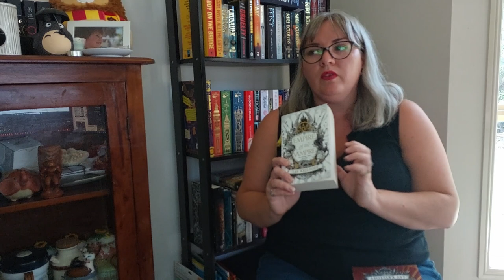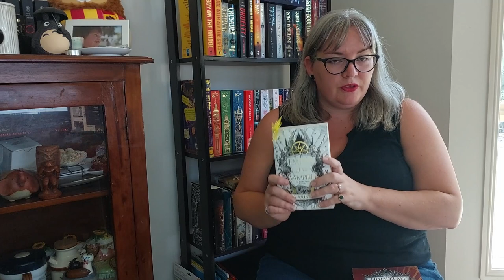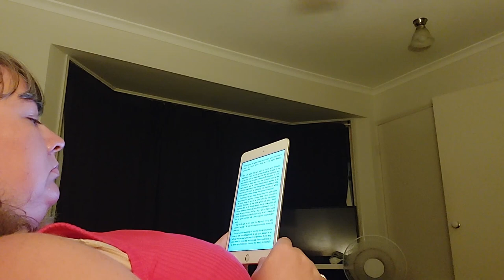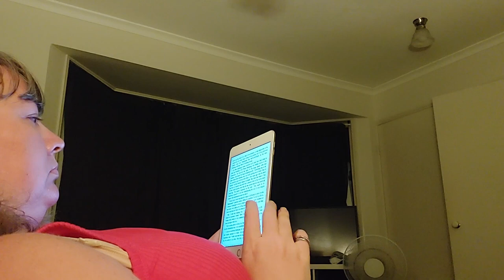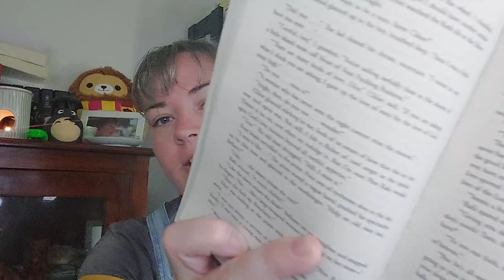Reading Vlog | Empire of the Vampire and Throne of Jade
My first reading vlog! This week I read Throne of Jade, book 2 in the Temeraire series, and Empire of the Vampire. This is my first reading vlog, so it was a little bit awkward being the first time I've filmed in vlog format, however I had a lot of fun (when I remembered to film).

As always I would love to hear any suggestions for books you think I would like to read, or videos you would like me to do